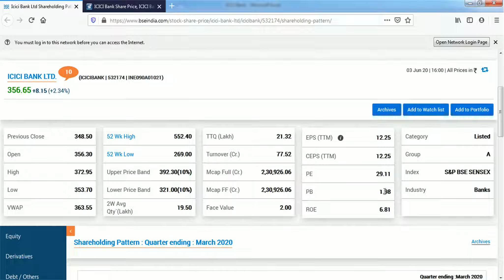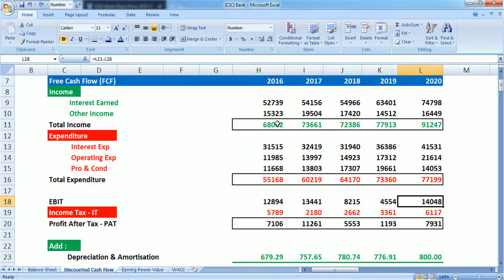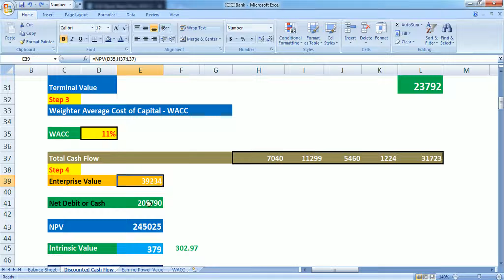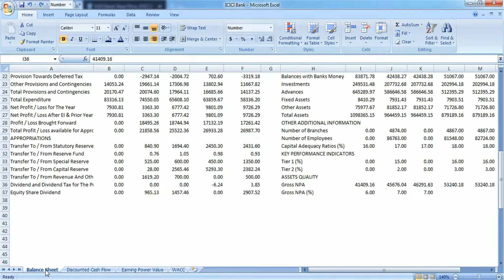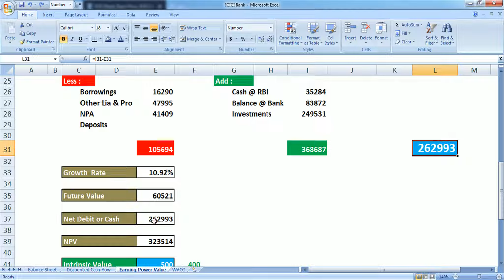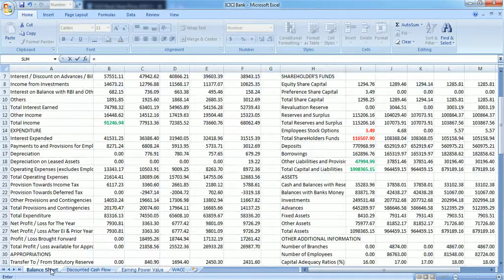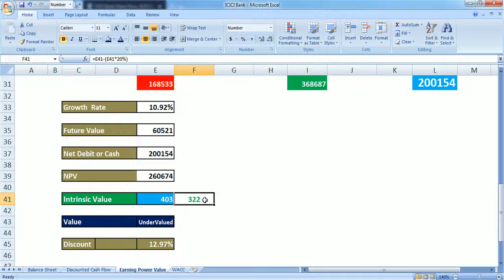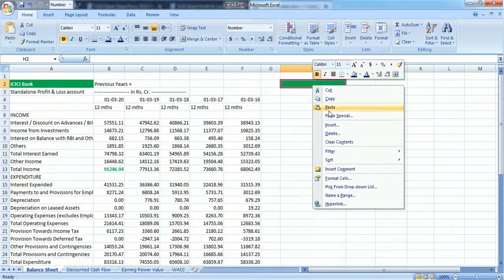ICICI Bank intrinsic Valuation || DCF, EPV, Technical All 3 in 1 Tamil